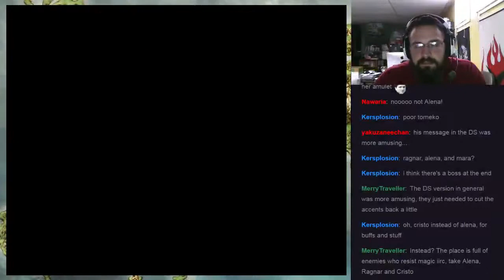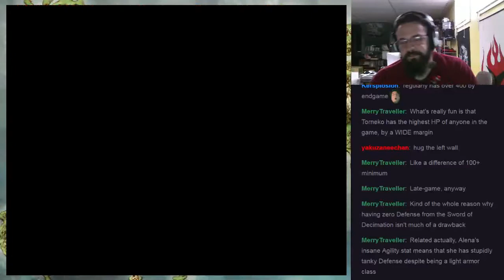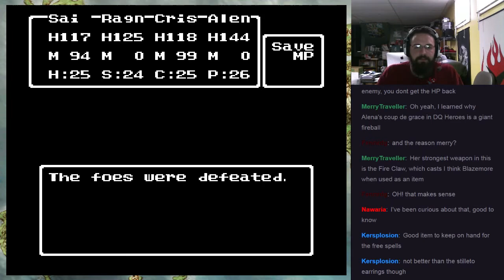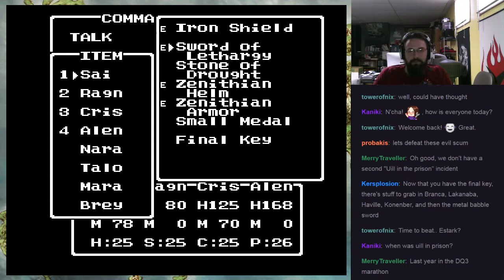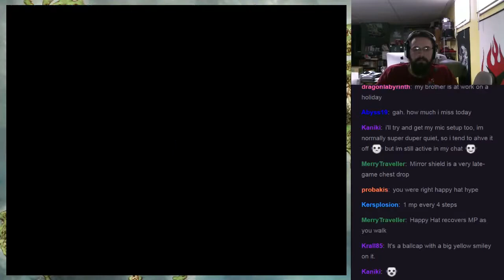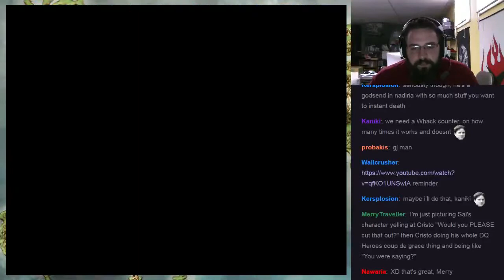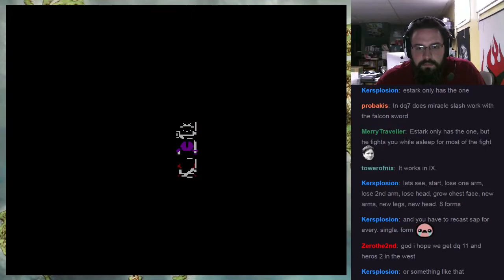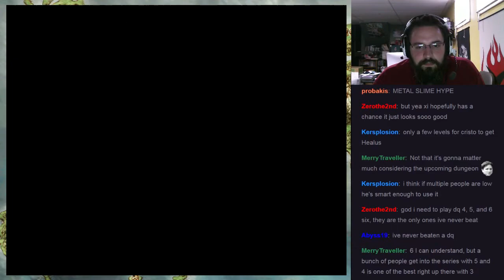Taloon Behind Bars - Let's Play Dragon Warrior IV - Part 23